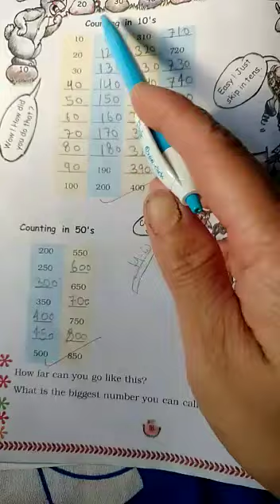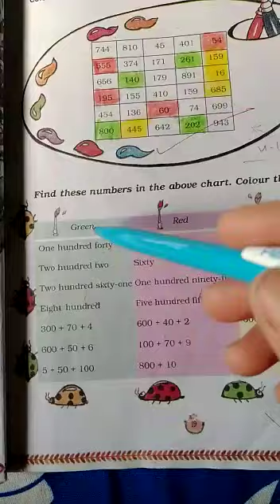CLASS 3 MATHS CH NO .2 TOPIC -COUNTING IN 10'S AND 50'S